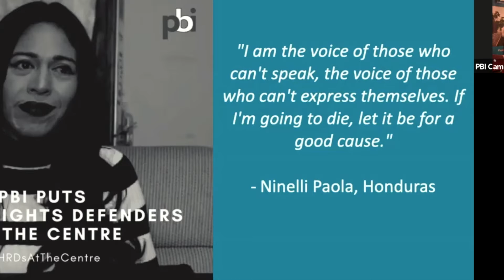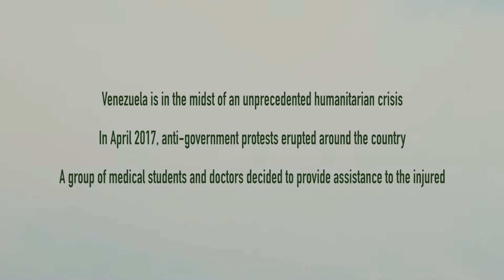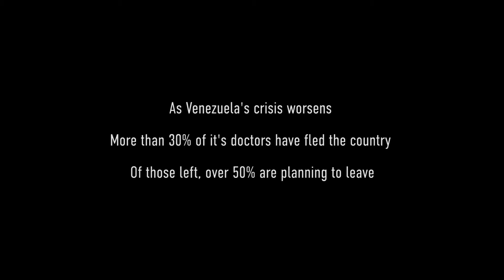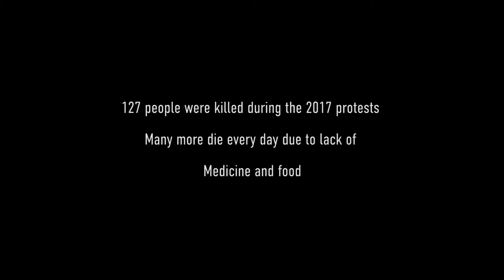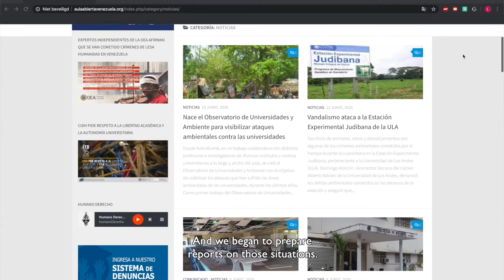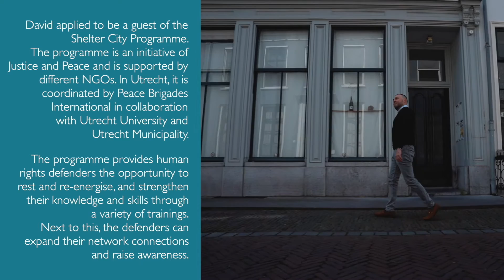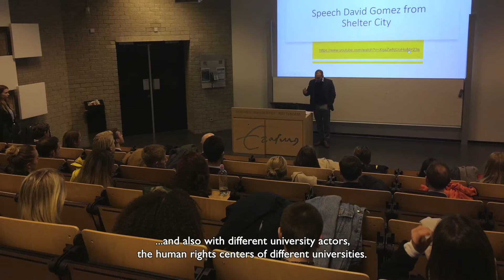Shelter City: Online documentary screening and discussion with David Gómez Gamboa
For 10 years already, Venezuela is going through an unprecedented political, economic and humanitarian crisis. To raise awareness on this ever worsening situation in Venezuela, we organise the screening of two short documentaries:

🎥 Where Chaos Reigns
🎥 Shelter City Utrecht: David Gómez Gamboa defending academic freedom

Following the screening, we discuss more in-depth the greater context of Venezuela’s economic and humanitarian crisis. David Gómez Gamboa, university professor and director of the NGO Aula Abierta, will accompany us during this discussion by sharing his (professional) experiences on this issue with a specific focus on his field of work: academic freedom